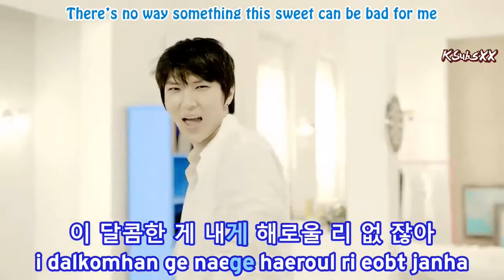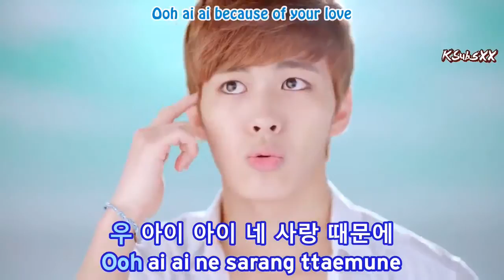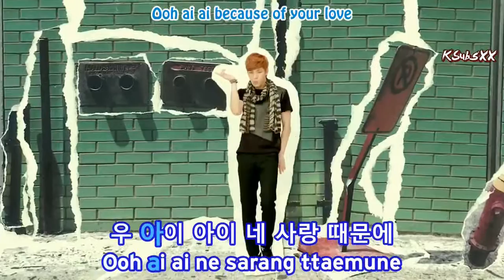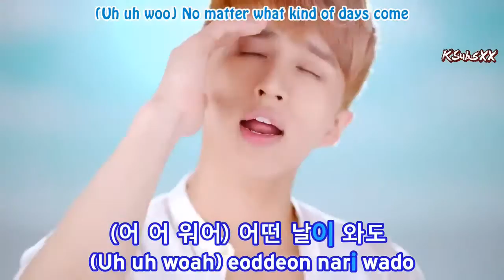VIXX - G.R.8.U (대.다.나.다.너) [Karaoke Subs + Instrumental + Eng]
VIXX (빅스) - G.R.8.U/You're Impressive (대.다.나.다.너) [Karaoke Subs + Instrumental + Eng]

➥ Providing top-quality subtitled K-Pop videos
➥ Request and now in the comment section below!

Credits:
Han; music.daum
Rom; Kromanized.com
Eng; Pop!gasa